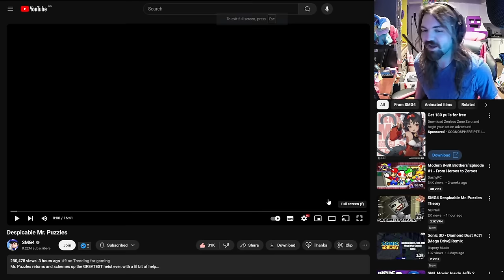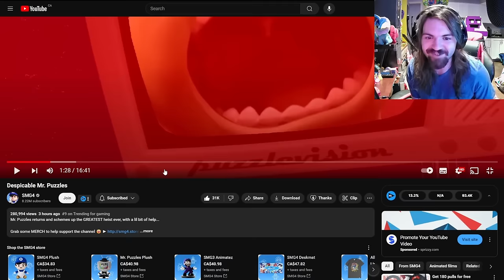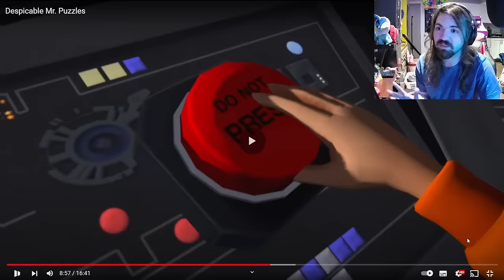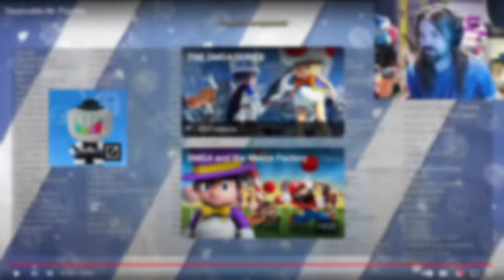MR. PUZZLES HAS A NEW PLAN?! - SMG4: Despicable Mr. Puzzles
MR. PUZZLES AND LEGGY ARE SO CUTEEEEE!